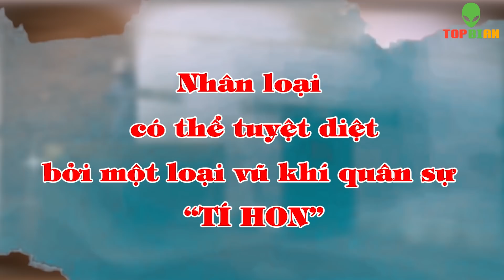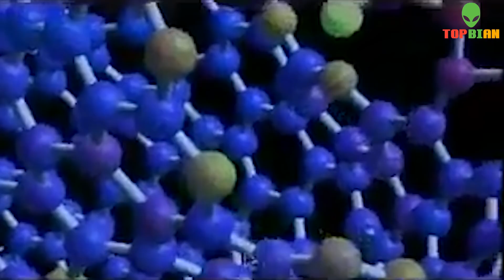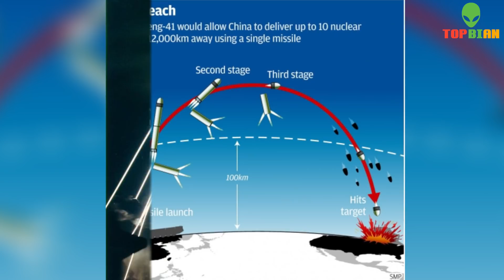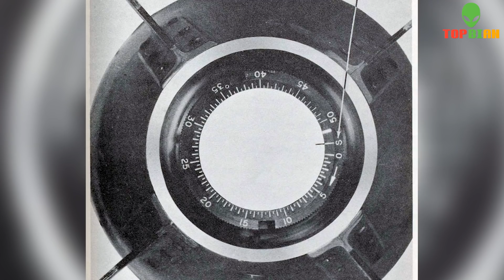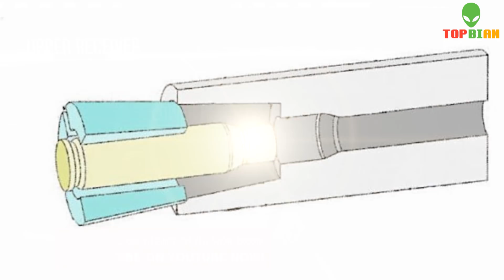Những Vũ Khí Quân Sự Tí Hon Nhưng Xém 'Huỷ Diệt' Nhân Loại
Hello mọi người! Xin chào mừng mọi người đã trở lại cùng với channel TBA chuyên cập nhật những thông tin nóng hổi và những video gây sốt trên mạng xã hội khắp nơi!!
trong quân sự , việc liên tục nghiên cứu và phát triển vũ khí quân sự luôn là việc các quốc gia quan tâm.có những vũ khí tuy bé nhỏ nhưng lại mang trong nó 1 sức mạnh hủy diệt vô cùng lớn. Chúng ta cùng tìm hiểu nhé.

Tốp Bí Ẩn không sở hữu tất cả tư liệu được sử dụng trong video này.